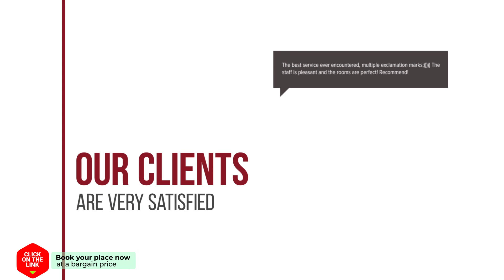2 BR Aprt Ocean View hotel review | Hotels in Playa Fanabe | Spain Hotels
2 BR Aprt Ocean View hotel review | Hotels in Playa Fanabe | Spain Hotels.

2 BR Aprt Ocean View hotel video review. Hotels in Playa Fanabe, european 3 stars hotels.